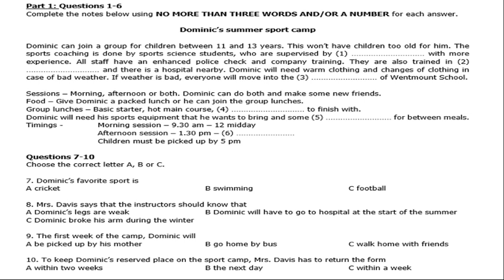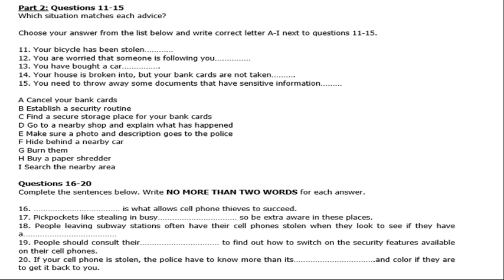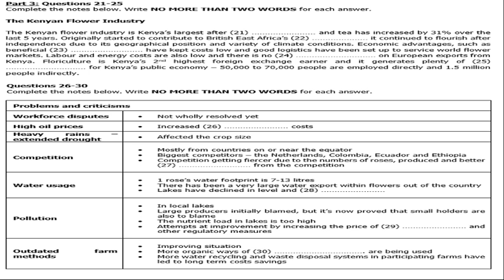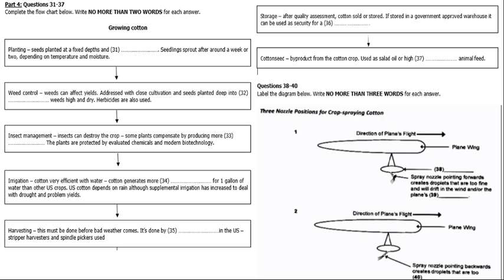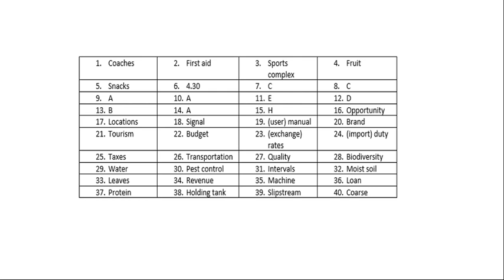IELTS LISTENING PRACTICE TEST 2 JULY 2022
Practice IELTS Listening Practice Test based on the Latest Pattern of IDP and British Council

You must possess great vocabulary in order to score good bands in IELTS Speaking and for that you must watch our vocabulary lessons

IELTS 9 BANDS VOCABULARY PART 9

IELTS 9 BANDS VOCABULARY PART 8

10 PHRASES FOR 8 BANDS IN IELTS